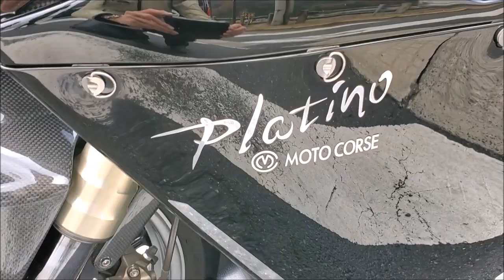MV AGUSTA Six F4 2019 ６台のＭＶアグスタ Ｆ４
2019年11月25日　月曜日
Mr.Oさん　　　Ｆ４ ev03
sabotenさん　  Ｆ４ ev03
hilamerさん　   Ｆ４ MY2013
komayanさん    Ｆ４ MY2000
yuukin                 Ｆ４ MY2001
えふよんさん    Ｆ４ Platino  (1of 3 Platinos）